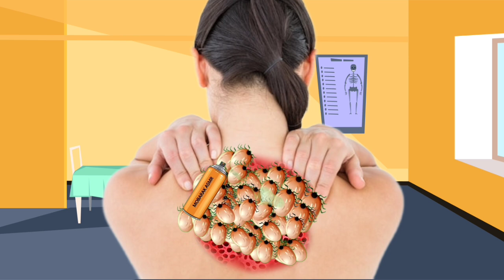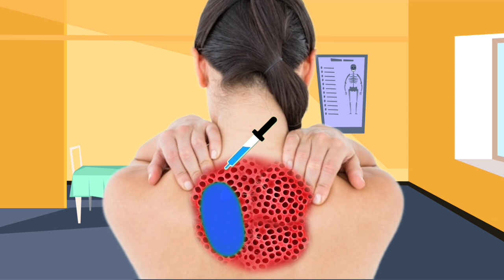ASMR How to Removal dog tick step by step infected body back site injured | Mobarak ASMR 44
asmr
asmr animation
asmr remove
asmr treatment
lice removal
pimple popping
chest hair growth
lice tick
asmr removal
lice
popping pimples
tick removal
asmr lice
asmr maggots
asmr treatment animation
blackheads on back